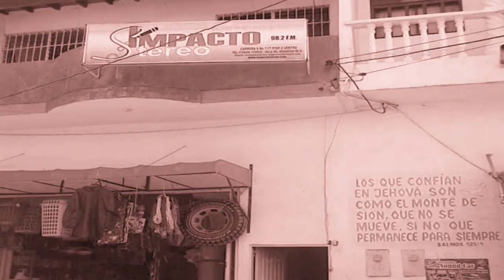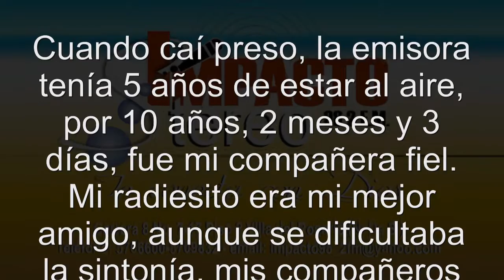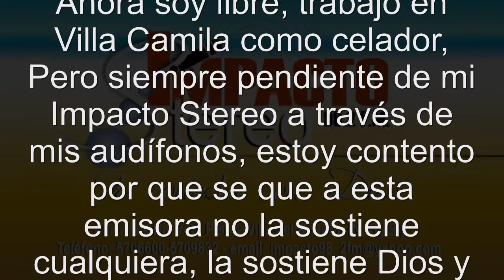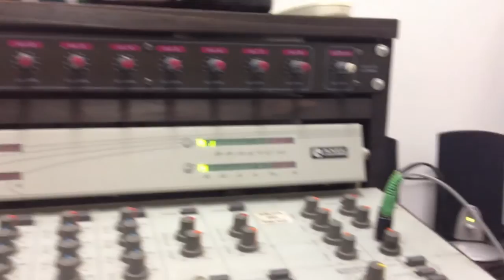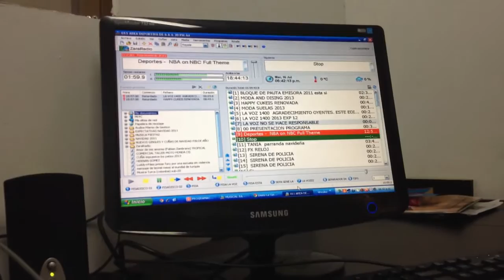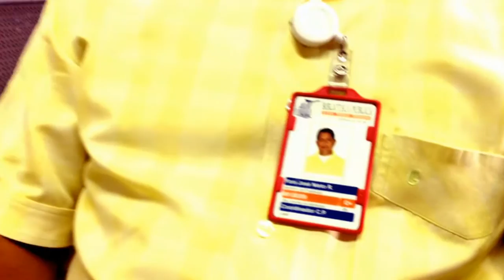impacto stereo 15 años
Este video es un resumen del trabajo que durante estos 15 años ha desarrollado nuestra emisora Impacto stereo 98.2 en el municipio de Villa del Rosario.